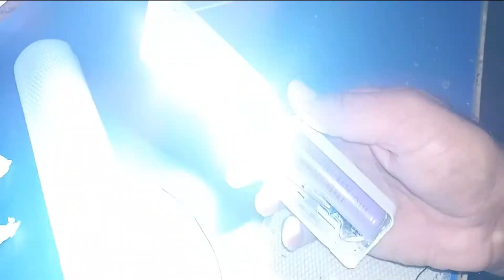Rechargeable Emergency LED Light 20Watt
Hi Friends!Today i have shared 20watt Rechargeable LED Light..

For more queries please comments here ...

Falcon Flora channel is most useful channel for Electronics,
 Mobile Software+Hardware Solution...